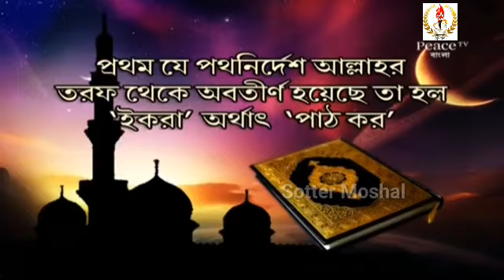ইসলামে নারীদের কতটুকু শিক্ষার অধিকার দিয়েছে | dr zakir naik new bangla lecture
ইসলামে নারী শিক্ষার অধিকার এ সম্পর্কে অসাধারণ একটা লেকচার দিয়েছেন ডাঃ জাকির নায়েক।
সকলেই দেখুন আশা করি ভালো লাগবে ইনশাআল্লাহ।

👉আলোচকঃ ডাঃ জাকির নায়েক।

👉প্রচারণায়ঃ সত্যের মশাল।